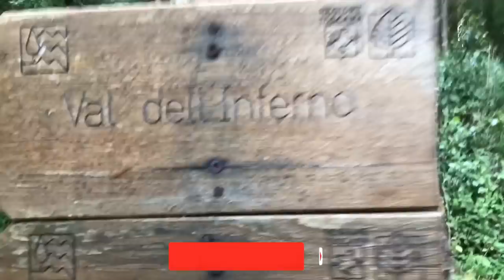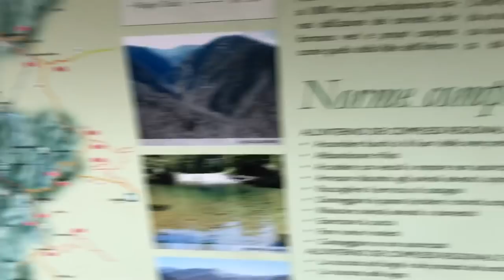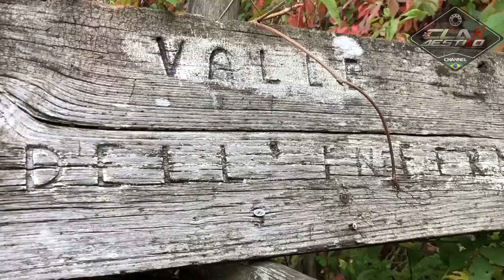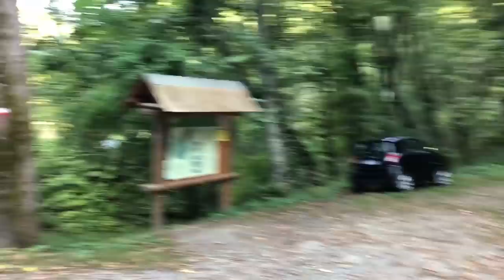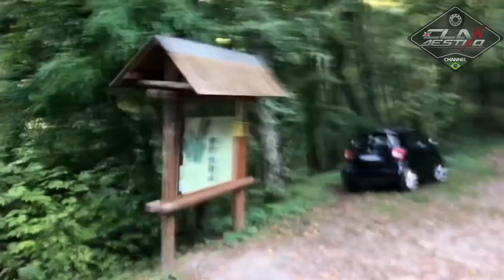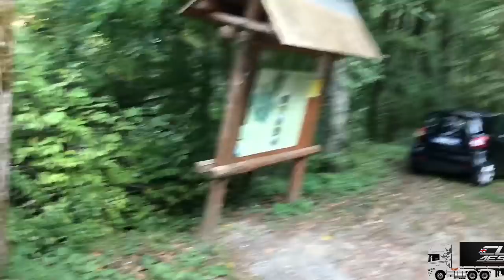Na linha gotica, História de guerra lutas e muito sofrimento